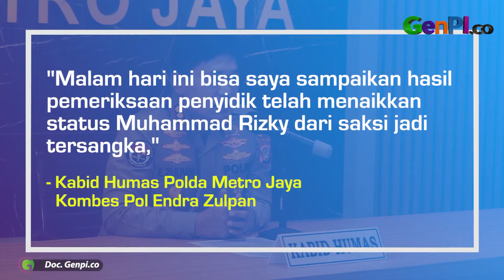Rizky Billar Tersangka Kasus KDRT Terhadap Lesti Kejora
Rizky Billar ditetapkan sebagai tersangka kasus KDRT terhadap istrinya Lesti Kejora. Rizky Billar hadir dalam pemeriksaan. Polisi mempertimbangkan akan dilakukan penahanan atau tidak pada Rizky Billar.

BACA JUGA: Sifat Asli Rizky Billar Diungkap Sahabat Lesti Kejora, Oalah Ternyata